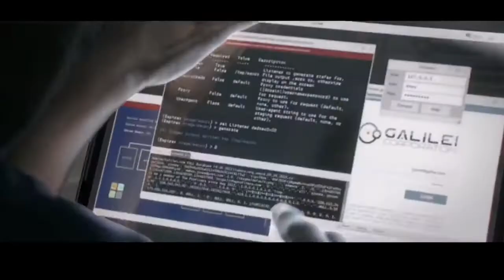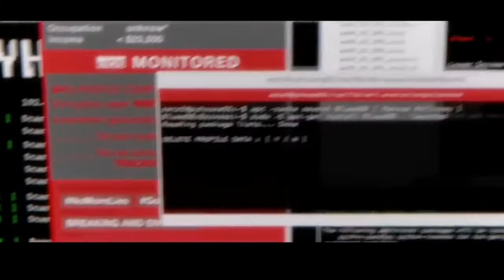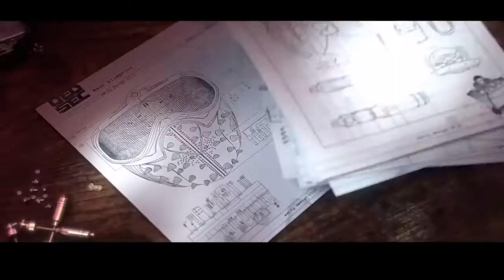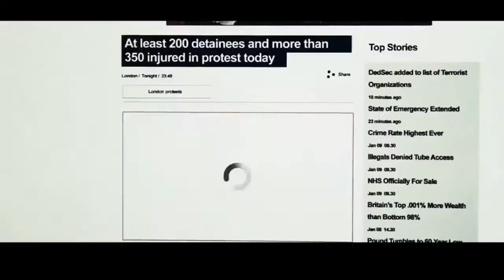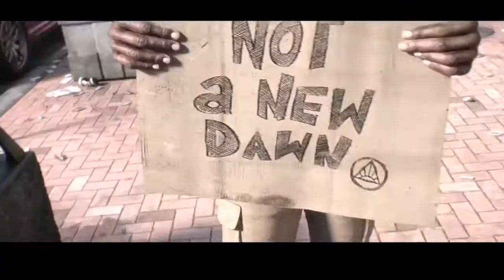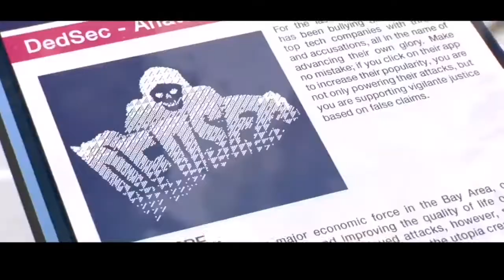UNDE AM DISPĂRUT??